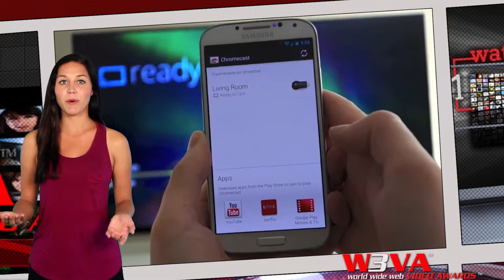Google Chromecast Make a dumb TV a smart one for just $35 - W3VA Daily Show-7-31-13-News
Visit W3VA.com to VOTE for this video and a chance to WIN prizes. W3VA (World Wide Web Video Awards) is a revolutionary website that provides an online platform for you to watch, nominate and vote for your favorite online videos.